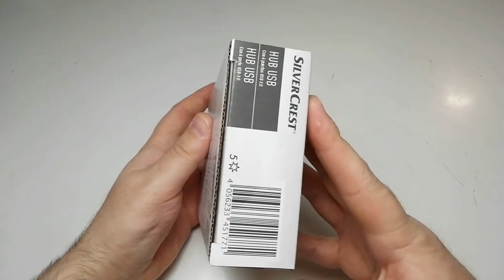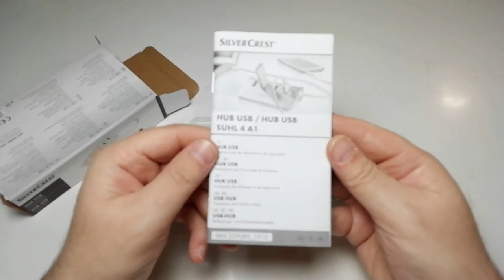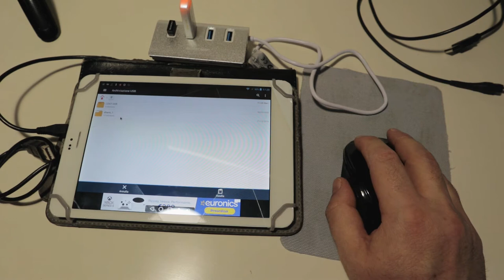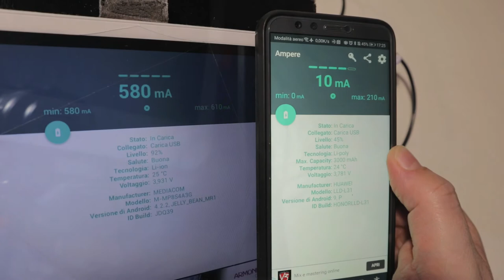Spesa Lidl: Hub USB 3.0 Silvercrest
Hub USB su

L'ottimizzazione dei prodotti e dei guadagni ha portato alla unificazione se non alla eliminazione di tutte le interfacce in svariati dispositivi elettronici. Ad esempio l'interfaccia USB in smartphone, tablet, portatili, ecc.. è nella maggior parte dei casi unica, quindi se non si rientra nei più probabili casi previsti si è costretti a ricorrere ad un hub USB che seppur  indubbiamente utile rende tutto il lavoro di ottimizzazione un inguardabile e scomodo accrocchio. A questo giro è toccato al Lidl darmi la possibilità di rendere più versatili i miei dispositivi elettronici proponendomi, a meno di 10 euro, un adattatore Hub USB 3.0 da 4 porte. Finalmente potrò collegate più di una chiavetta al router per espandere la capacità del Nas senonché Cloud casalingo,  oppure collegare al tablet mouse e chiavetta USB contemporaneamente avendo in precedenza già provveduto a costruire un adattatore otg per micro usb , il tutto immortalato per contemporanei e posteri su un precedente video, sempre che il buon Elon Mask riesca a salvarci portandoci su Marte che personalmente direi fa già  abbastanza schifo e che se la terra sarà in condizioni peggiori probabilmente avrà fatto abuso di alcol, droga e fumo, senza nemmeno andare a messa, oppure caricare più dispositivi contemporaneamente utilizzando un solo power bank o un solo alimentatore seppur ripartendo l'amperaggio totale oppure tante altre applicazioni che ora non mi vengono in mente, ma di certo utile anche sulla navicella di Elon che sicuramente non avrà più di una presa USB a posto.